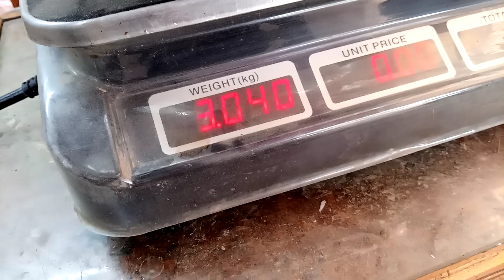incredible mutton leg piece cutting skills full Goat big pieces cutting skills